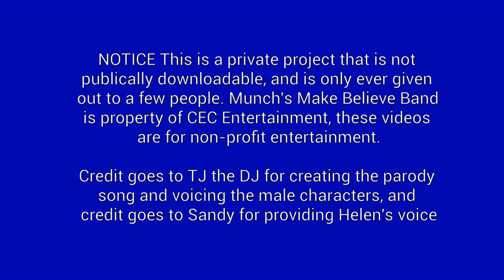CEC Party Place 18+ Parody (Retromation)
What started off as jokes in a Discord VC on another server turned into a full out parody song from @TJtheDJ163 . I got permission to program it, and here it is. Munch's Make Believe Band is property of CEC Entertainment, no copyright harm is intended. These videos are made for non-profit fun. There'll be more videos soon!